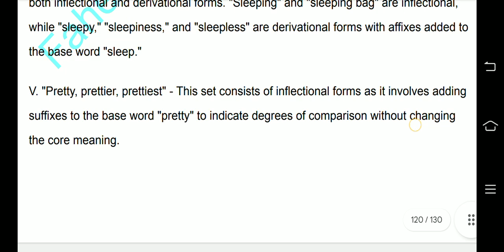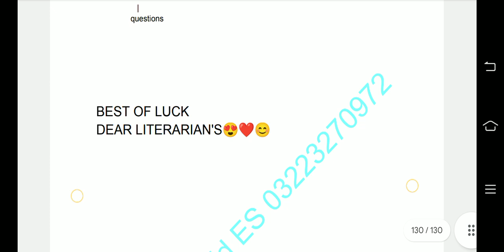Introduction to Linguistics- IV( The structure of language) _Eng -206 ~4th Semester ~ Papr2023Solv